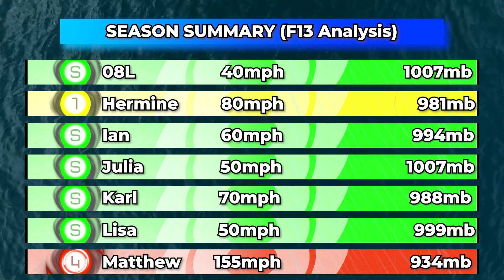2016 Atlantic Hurricane Season Animation V.2